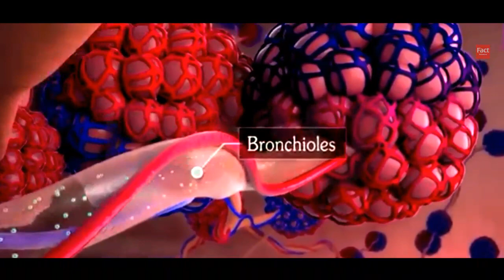भारत में बनी ये दवा Hiv से दिला रही छुटकारा | Hiv treatmet in india | Hiv Aids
Hello Dosto Welcome To '' Fact Adventure" YouTube Channel

Hello friends aaj is vedio me hum bat karenge hiv ke bare me jisse control karne ke liye scientiston me kitni sari research kari hai pr kuch me saflta to lagi hai pr hiv ko puri tarike se katm karne ke liye kuch kash madicane nhi ban pai pr aaj ki vedio me hum kuch aisi baton ko janege jisse janane ke bad shayd hiv ko puri tarike se control pr paye
So without any delag let's started Today Vedio..

Notes:- All The Images/Pictures show in The Vedio Belong to The Respected OWNERS And Not Me..I Am Not The Owners Of any Pictures show in the Videos,,